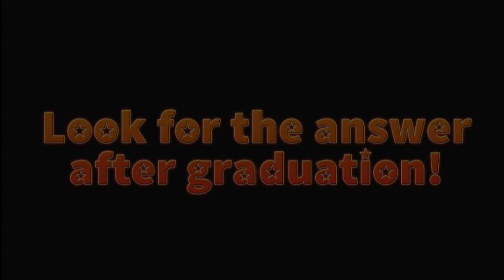Ep 6 "CALM DOWN." DANGANRONPA (PMC Co-op Couch)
Somebody needs to chill out.